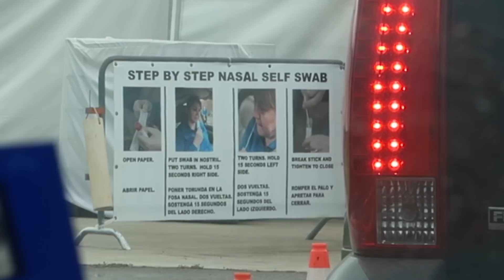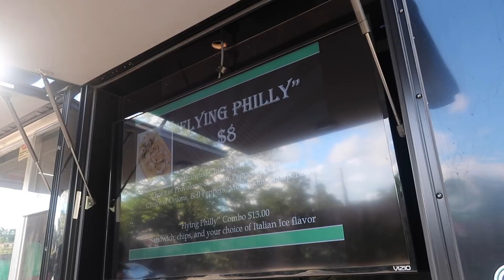I HAD TO GET TESTED FOR COVID-19! | VLOG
Drawer Organizers

TARGET REGISTRY
AMAZON REGISTRY

BABY FAVORITES: